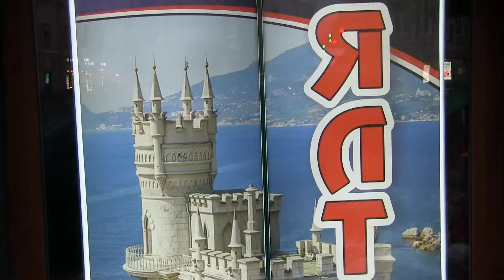Санкт-Петербург 20.04.2024.День рождения, Света кафе"ЯЛТА".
Всем желаю успехов здоровье Аллохим ози панохида асрасин иншаллах🤲🤲🤲.